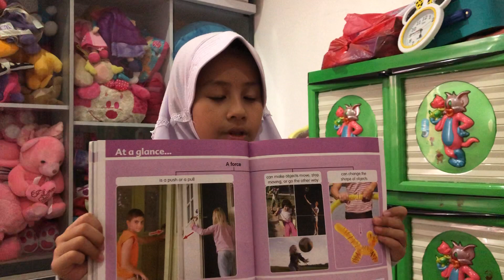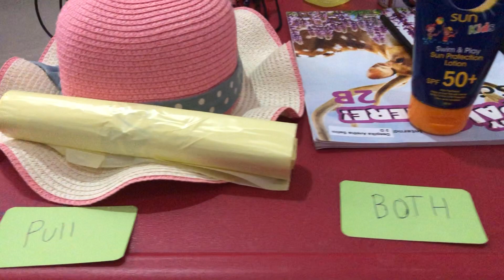Science forces (push,pull and both) : Tugas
Tugas sekolah mempresentasikan push,pull and both : Science